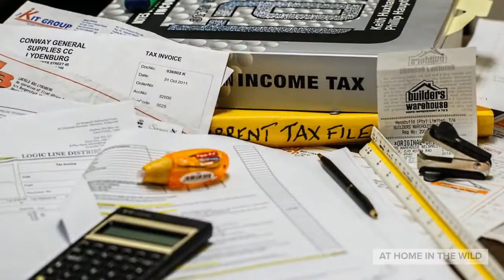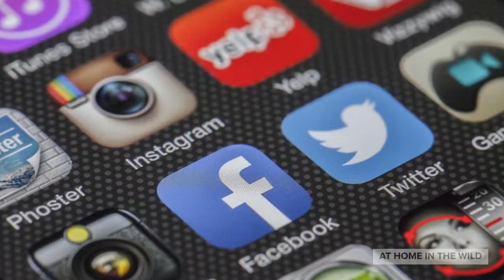Introducing At Home in the Wild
We live in a time where humans are as disconnected from our natural world as ever. Is it even possible for us to reconnect our individual lives or our collective culture to the more-than-human-world?

At Home in the Wild
Videos that tell the stories of the life we share the planet with, to give us a deeper appreciation and connection to nature